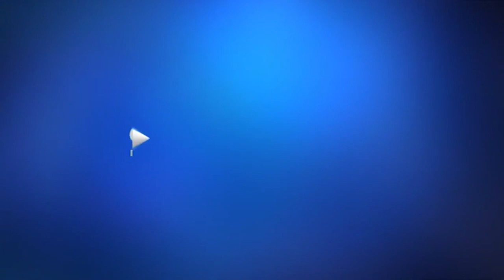Every STV ident that aired on Wednesday 15th February 2023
The MAIN and ONLY reason why I did an Every Ident video for STV on 15th February 2023 was because this day marked the 7 year anniversary of the Gumball episode The Origins (released on 15th February 2016). Similar to some of the other Every Ident videos for STV on an anniversary of a particular episode*, this is also another one that I find to be just as beautiful as STV's idents and brand identity in general.

Anything else that happened on this day, it's just purely coincidental and is absolutely NOT the reason why I did this video.

*Examples include the South Park episode The Poor Kid The Simpsons episode Barthood The Great North episode Avocado Barter Adventure and the Bob's Burgers episode O.T. The Outside Toilet The Gumball episode The Origins is going to be the final addition to the association as the portfolio is now considered to be complete for my standards.

Timestamps:
0:00 - Shop: Ideal World (1.00am)
0:14 - Britain's Notorious Prisons: Wormwood Scrubs (3.00am)
0:28 - Night Vision (3.50am)
0:38 - Family Fortunes (5.05am)
0:53 - Good Morning Britain (6.00am)
(there was no ident into Lorraine at 9.00am)
1:14 - This Morning (10.00am)
1:16 - Loose Women (12.30pm)
1:18 - ITV Lunchtime News (1.30pm)
1:35 - STV News (1.55pm)
1:42 - Dickinson's Real Deal (2.00pm)
1:54 - Lingo (3.00pm)
2:08 - Tipping Point (4.00pm)
2:20 - The Chase (5.00pm)
2:33 - STV News at Six (6.00pm)
2:43 - Party Political Broadcast: Scottish Labour Party (6.25pm)
2:51 - ITV Evening News (6.30pm)
3:08 - Emmerdale (7.30pm)
3:24 - Coronation Street (8.00pm)
3:36 - Next Level Chef (9.00pm)
3:54 - ITV News at Ten (10.00pm)
(there was no ident into STV News at 10.30pm)
(there was no ident into Scotland Tonight at 10.40pm)
4:15 - Cold Case Forensics: The Murder of Lynette White (11.10pm)